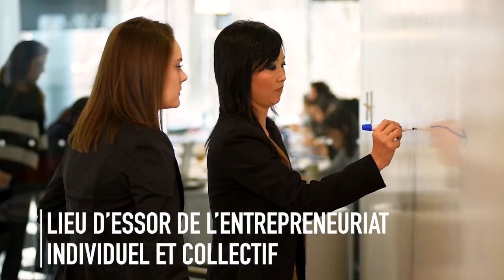HEC Montréal : Lieu d'avenir et d'affaires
HEC Montréal est un établissement universitaire francophone dont les programmes d’enseignement et la recherche en gestion sont de renommée internationale. L’École forme une relève en gestion qui contribue à l’essor de la société depuis 1907.